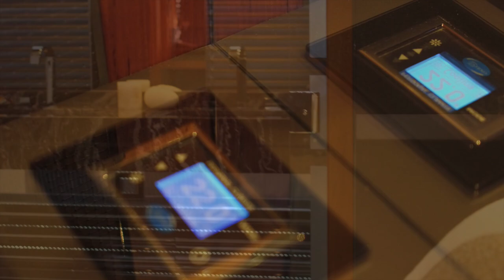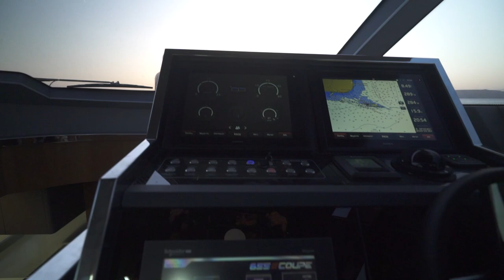Astondoa Coupe 655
The 655' Coupe is the first model built within the new and exclusive range of yachts that replace Astondoa’s Open range.

The Coupe range marks a change towards ships that are increasingly modern, sporty, original and bold. There are three other models in this range—355’, 555’ and 755’—and they will soon become a reality.

The 655’ Coupe is a yacht with clean and sporty lines that the company has created to mark its 100-year history. Special aspects of the design include a bow at an inverted angle, a superstructure that is fully enclosed in glass, stairs leading to the upper sundeck, and a tiered aft deck in line with the style used in large ships.
Starting at the stern, there are two engines under the aft sunbed as well as a crew cabin. The aft deck is protected by an overhang that holds the antenna arch, and two side corridors lead to the bow that houses a transit area as well as a spacious V-shaped sunbed.

There are as many as three areas for sunbathing, which clearly shows the ship’s purpose with a strong sense of practicality and leisure. To access to rooftop area, stairs have been installed on both sides of the front glass, with handrails for added safety. The rooftop sunbed fits up to three people and offers maximum privacy. The front area of the main deck expands to increase the amount of usable space.

The cabin has an aluminium superstructure, a 100% carbon-infused ceiling and a fully retractable door with a mechanism that hides the door to enter the ship, transforming the deck into an open area.
The 655' Coupe remains true to the spirit of Astondoa’s luxury ships and stands out for the quality materials and high-end finishes. The elegant and sporty design includes practical and functional elements. Most of the space has been allocated to the indoor saloon and its fantastic views, and the galley has been moved to the lower level. The remaining indoor areas have a sophisticated design and a masterful combination of the best woods, varnishes, steel and glass. The areas and layouts have been carefully analysed to give the ship a strong sense of comfort and spaciousness.
Since the 655' Coupe is focused on convenience, it includes solutions to guarantee a fluid transit between areas. The aft lounge and the cabin interior are very well connected. The ship’s interior capacity makes it possible to fit three en suite cabins. One is the VIP cabin in the bow, which has a bed facing the stern, the second is the guest cabin with two single beds adjacent to the galley, and the third is the owner’s exclusive cabin located at the midpoint of the vessel. All the cabins are fully equipped and designed in line with the rest of the ship.
There are three engine options. The standard includes two Volvo IPS 1200 D13 900 HP engines, and the optional alternatives include two MAN V8 1200 and two Caterpillar C18 1150 engines for a maximum speed of 33 knots and a cruising speed of 25 knots.